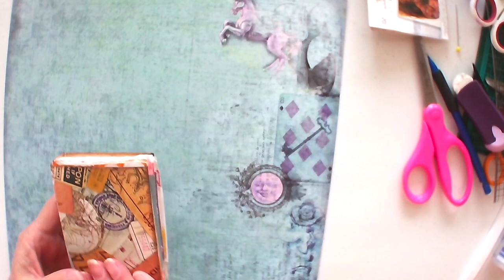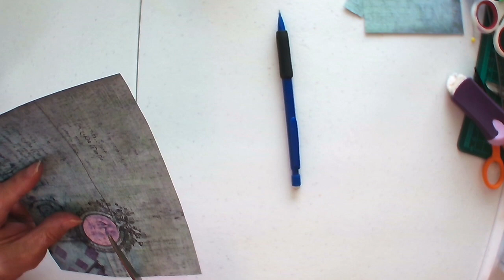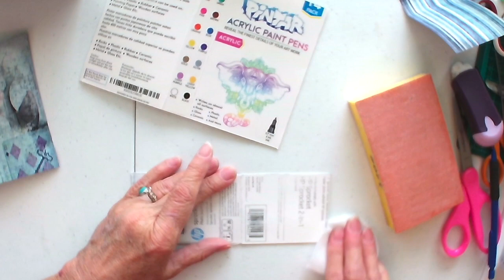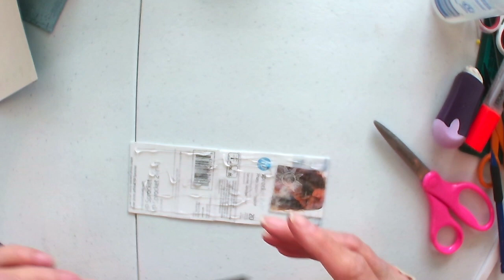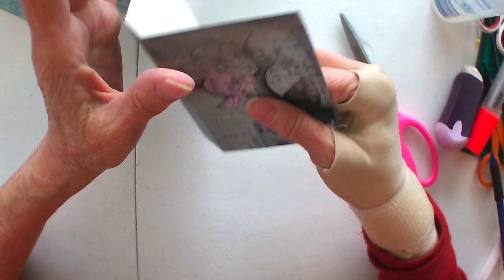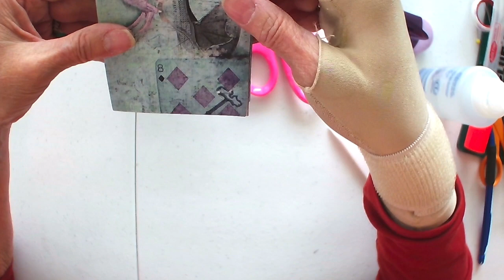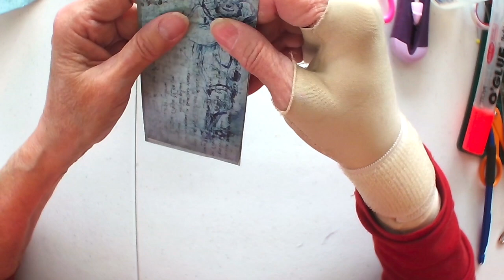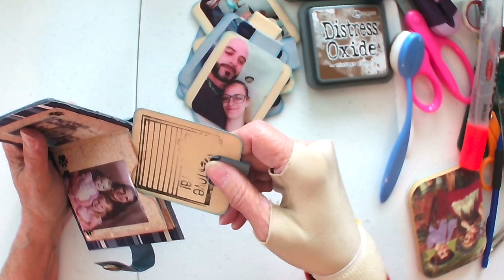LETS MAKE SOME MINI BOOKS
I am having so much fun making these little mini books I hope you can get inspired and make some yourself. Nik the book smith inspired me and I just want to give her credit for having digis in her store to download and put together. I knew how to make books and journals but these mini ones are just so much fun. Have fun and go make some of your own